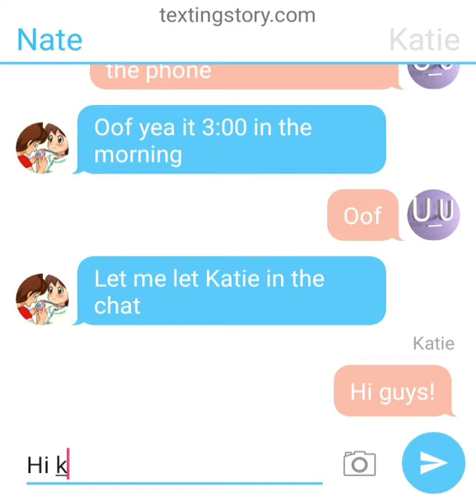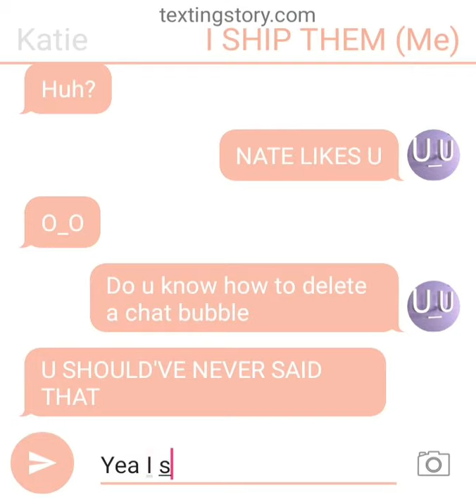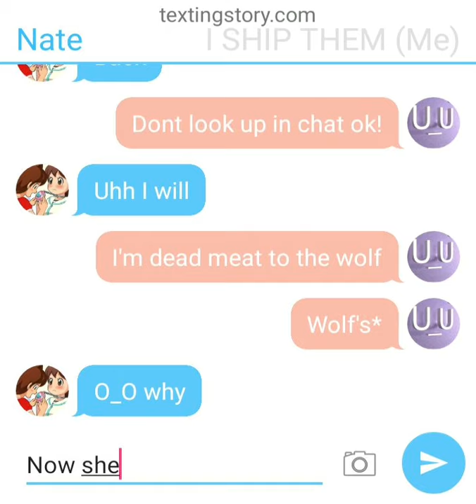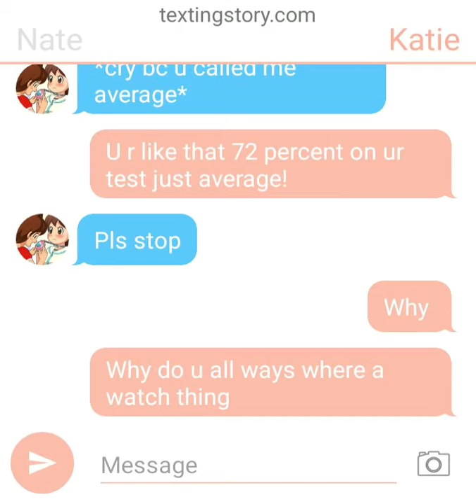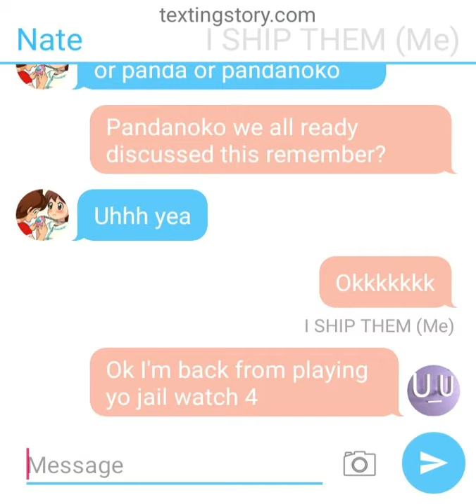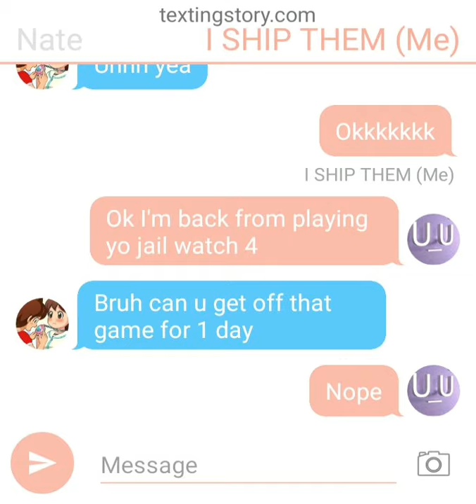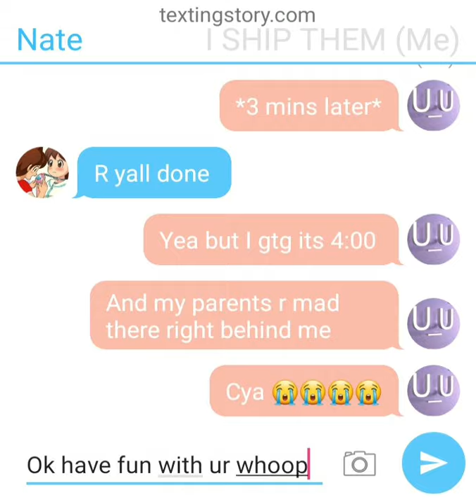Nate x Katie texting story *inspired by Yo-Kai fan